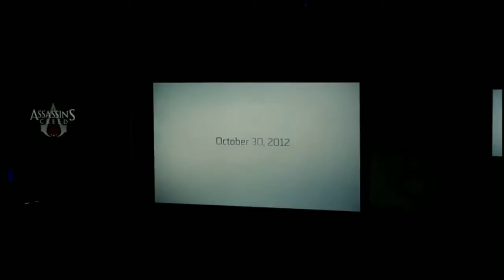Assassin's Creed 3 - Naval Battle Gameplay Demo - E3 2012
The demo of AC3, showing the naval battles in the game. Footage from E3 2012